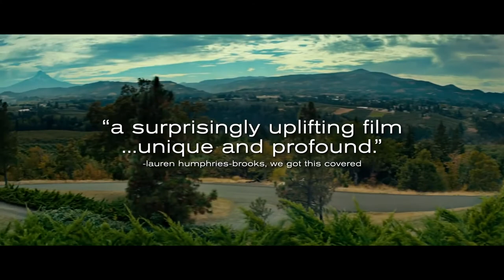Молодость в Орегоне - Русский Трейлер (2016)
Молодость в Орегоне
Youth in Oregon (2016)

США, реж. Джоэль Мур
(драма, комедия)

Кристина Эпплгейт, Никола Пельтц, Билли Крудап, Джош Лукас, Фрэнк Ланджелла, Мэри Кэй Плэйс, Алекс Шеффер, Карла Кеведо, Ребекка Блумхаген, Марианн Планкетт

Главный герой отправляется в путешествие вместе со своим престарелым свёкром, которого должен перевезти в Орегон для легальной эфтаназии, но по дороге помогает родственнику обрести новое желание жить.